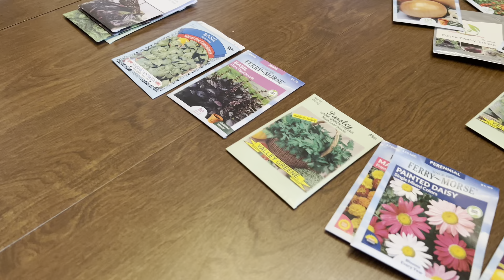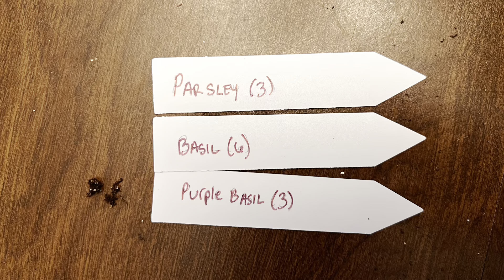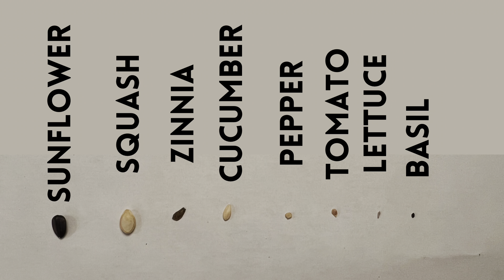A beginner's guide to starting seeds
Do you want to start your garden from seeds but think that it's really difficult?  In this video, I show you how to start your garden from seed and how easy it really is, so easy even kids can do it!  We'll cover the seed starting mix, planting depth and even a bonus tip to prevent damping off. Today I'm planting peppers, basil, parsley, lettuce and marigolds.  I've checked my frost date and while I'm a couple of weeks early, I'm so excited to get started.  Join me while I show you how easy gardening can be and get the garden answer you're looking for!

Here are the products that I use in my videos.

Govee Thermometer

Seed Transport Trays

Heat mat

Plant labels

4” pots

Seedling trays

Grow kit

Window sill greenhouse

Jiffy seed starting kit

Grow lights

Jumpstart grow kit

Jiffy grow light

Our channel is about lawn and gardening for beginners. We cover lots of cool stuff such as indoor garden setups for beginners, taking your lawn from a patch of dirt to the neighborhood envy and tool reviews.